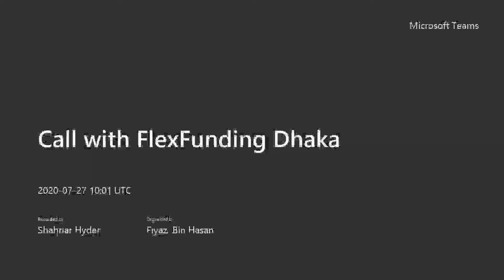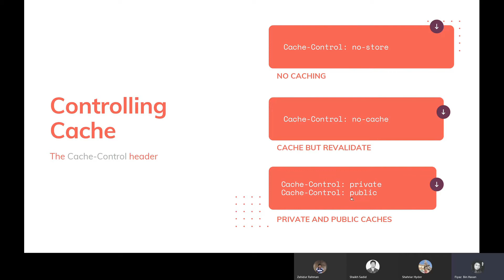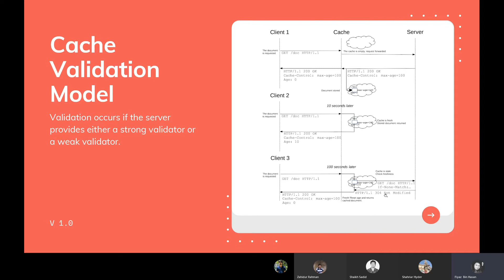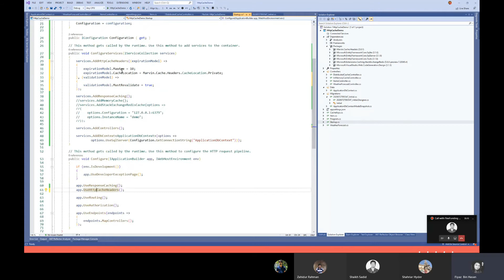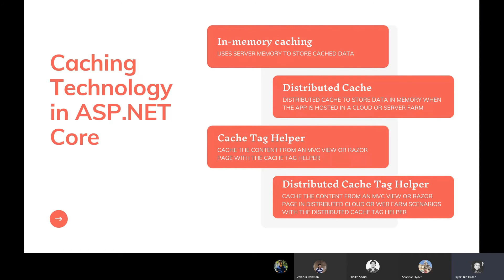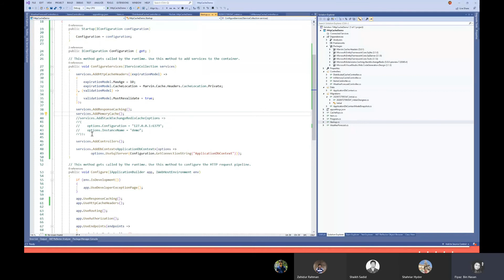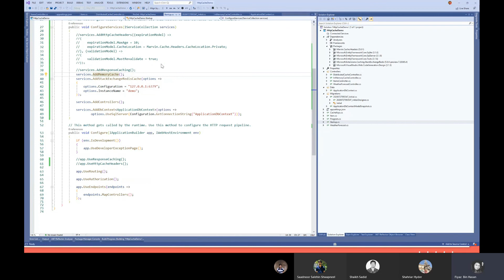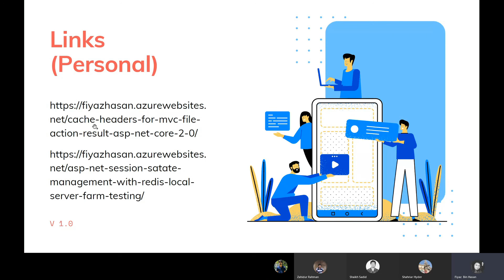Caching - Ins & Out (Language: Bengali)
At Cefalo it's not always about coding, sometimes we do take time for R&D and stuff. Then we share our insights on what we've learned by arranging weekly sessions.

Today, I took a session on HTTP_Caching and talked about the ins and outs of it. You can find the presentation decks as well as the session recording here,